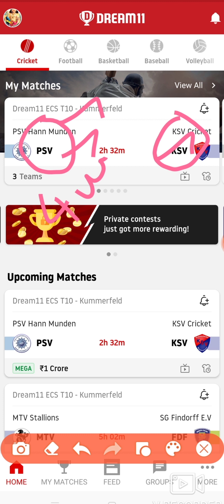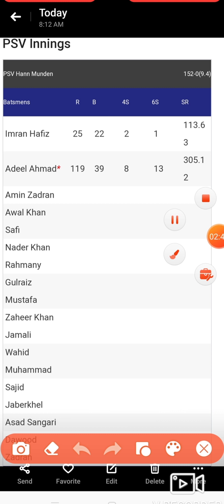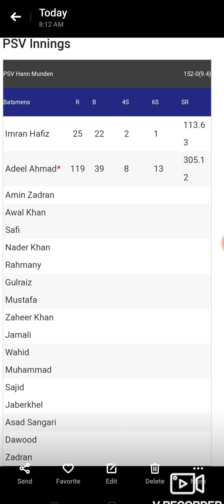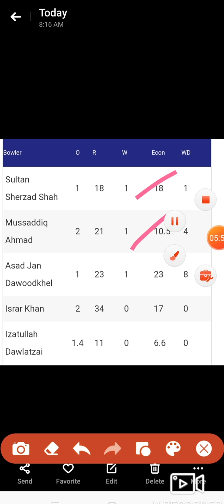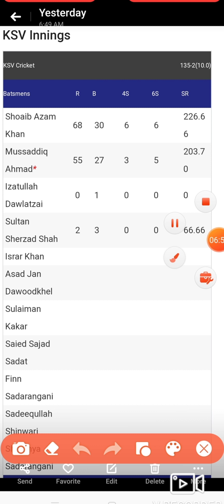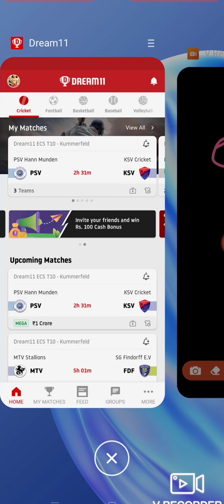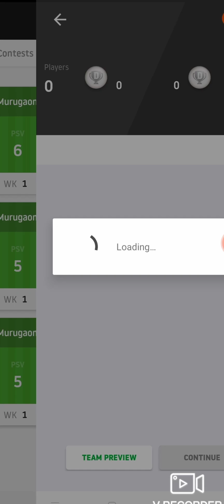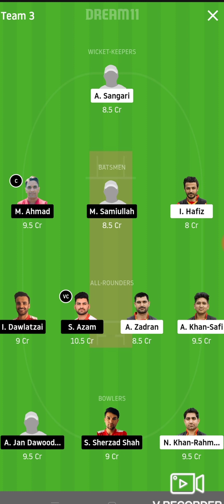hari KSV vs PSV T10LEAGUE dream 11 team.Dream 11 prediction in Tamil.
KSV vs PSV T10LEAGUE dream 11 team.Dream 11 prediction in Tamil.